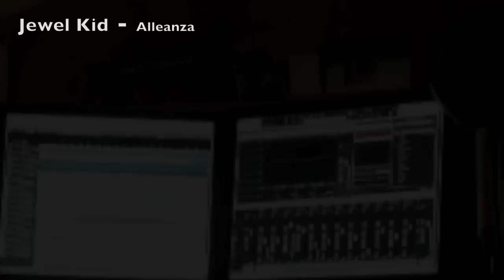Secret pool party feat sian & jewel kid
Sat Dec 15
Secret Society presents:
Alleanza Secret Pool Party
Feat: Sian & Jewel Kid